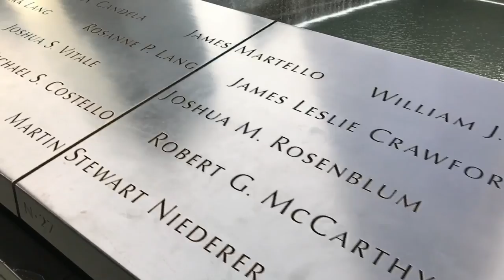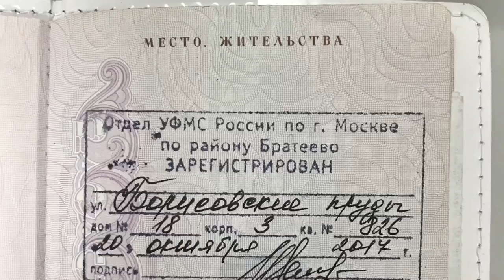Лучшие воспоминания 2017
Сделано заботливым айфоном на Новый Год.